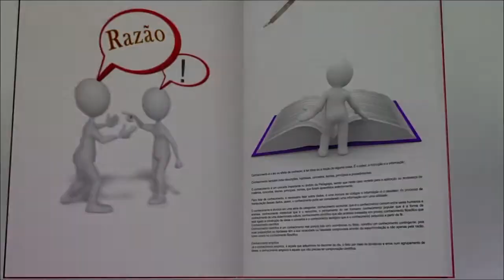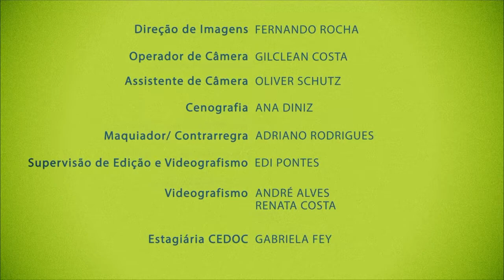Repensar: Nos Passos do Mestre - Parte 3 (22/12/2015)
O Professor de Ciências das Religiões, Dr. Severino Celestino, vem ao programa para falar sobre o documentário “Nos Passos do Mestre”, que aborda a história de Jesus, de uma forma nunca vista nas telas dos cinemas. O professor também fala sobre suas experiências nas viagens pelo Oriente Médio, seguindo o caminho de Jesus e seus apóstolos, além de alguns fatos e curiosidades que geram expectativas sobre o que será abordado no documentário.